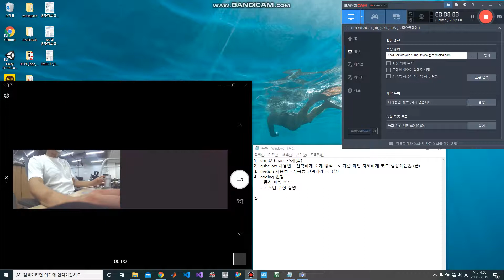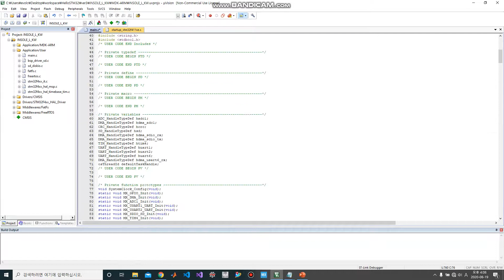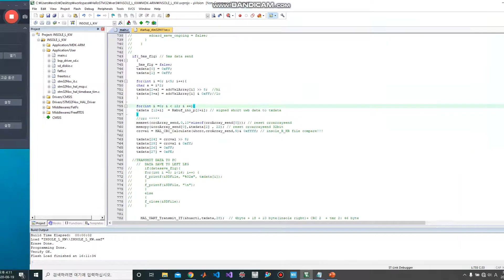[INSOLE#11]STM32 Device in Uvision Code guidance4 with CRC